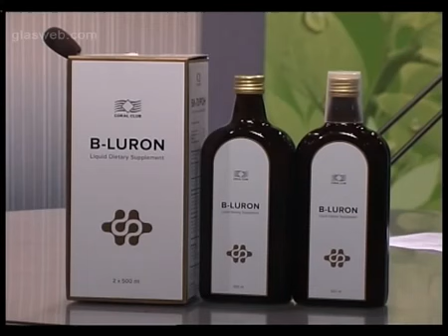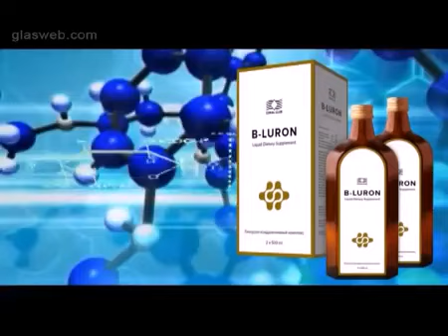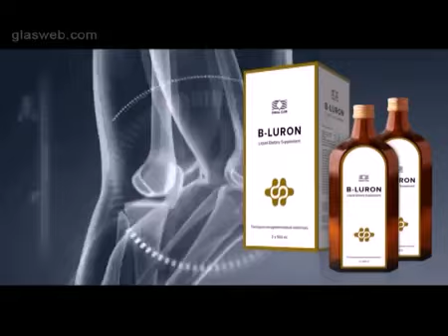Би-Лурон восстановление хрящевой ткани суставов и после травм Коралловый Клуб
+ 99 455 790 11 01 Азербайджан
Skype: sevinc_83
Viber Whatsup
Билурон это новейшие технологии которые могут восстановить хрящевую ткань если еще таковая существует в ваших суставах. Билурон разработан таким способом что бы этот продукт мог работать еще очень долго после курса Билурона, так как Билурон пролонгированного действия. Показан для всех кто имеет проблемы с суставами, профессионально-спортивные травмы суставов и хрящевых тканей, артроз и многое другое. Также Билурон имеет поразительный косметический эффект за счет гиалуроновой кислоты, которая попадая в наш организм начинает выработку собственного коллагена, а это получше любого скальпеля согласитесь!